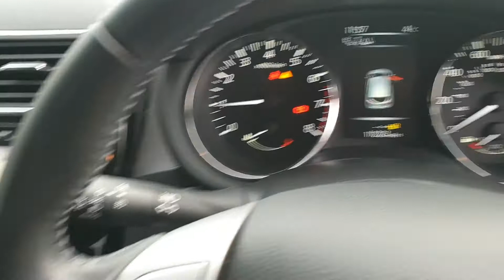Pulsar 1.2T Tekna Hatch 5dr